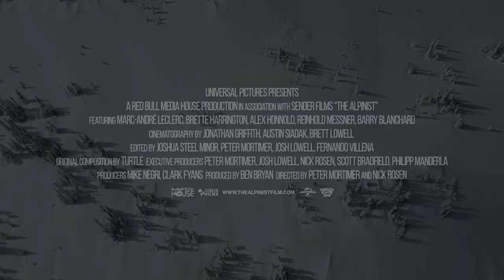Enjoy Katherine S.'s interview with Nick Rosen and Peter Mortimer about The Alpinist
Enjoy Katherine S.'s interview with Nick Rosen and Peter Mortimer about The Alpinist. Mr. Rosen is a partner, writer and producer at Sender Films. Mr. Mortimer is an award-winning filmmaker and partner at Sender Films. Together, Peter and Nick directed the upcoming film, The Alpinist, releasing  in theaters September 10, 2021!

The Alpinist is a fascinating documentary that shows rare footage of beautiful landscapes and will either inspire you to chase your dreams or make you afraid of heights. Whichever way you take it, the movie is well worth the watch.

The Alpinist follows the 23-year-old mountain climber, Marc-Andre Leclerc, who is a pioneer of solo climbing and has broken countless records. In the documentary, you see all his astonishing climbs and travels around the world and meet the meaningful people who are in Marc-Andre’s life.

There are many remarkable factors about the movie. The first thing to mention is the cinematography which is mind blowing! The angles and the positions of the camera capture the climbing so perfectly that you feel as if you are climbing right along with Marc-Andre. You feel so connected to Marc-Andre that you feel like you’ve known him forever. Kudos to directors Peter Mortimer and Nick Rosen and their crew. The way they captured this incredible footage is remarkable, because as you watch the film, you learn how elusive Marc-Andre Leclerc can be.

The messages of this film are to follow your passions and to have courage, while also understanding the risks of what you are doing. There is some profanity, some wounds are shown, and the use of drugs. If you are afraid of heights, I would definitely not recommend this.

I give The Alpinist 4 out of 5 stars and recommend it for ages 12 to 18, plus adults. It opens in theaters September 10, 2021.